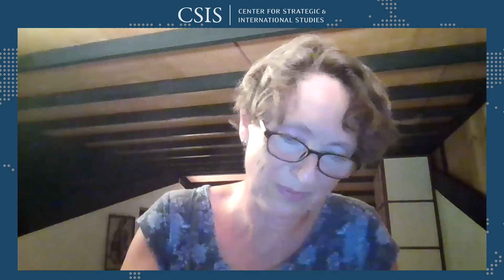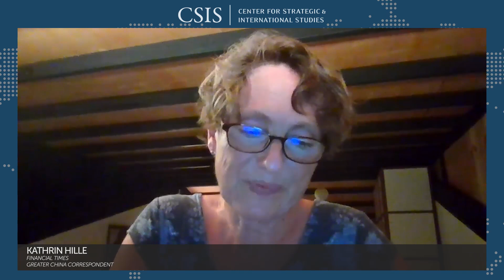Cross Strait Relations after the 20th Party Congress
With Chinese leader Xi Jinping likely to serve a third term as General Secretary of the CCP after next fall's 20th Party Congress, critical questions remain about how his growing political power will impact Chinese foreign policy. Most critically, what changes might Xi bring to Cross-Strait relations? Will he operationalize an escalated timeline for "reunification"? How will growing tensions in the bilateral relationship with the United States affect China's strategy on Taiwan? To explore these questions, please join CSIS Freeman Chair Jude Blanchette for a discussion featuring Kathrin Hille, Greater China Correspondent at the Financial Times, Ryan Hass, the Michael H. Armacost Chair in the Foreign Policy program at the Brookings Institution, and Bonny Lin, a senior fellow for Asian security and director of the China Power Project at CSIS.

This event was made possible by the generous support of the Taipei Economic and Cultural Representative Office in the United States (TECRO).